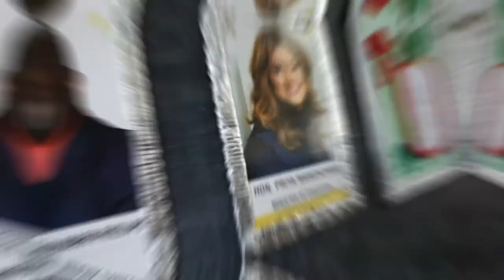Spell-It Auditions - Zeeburg Secondary